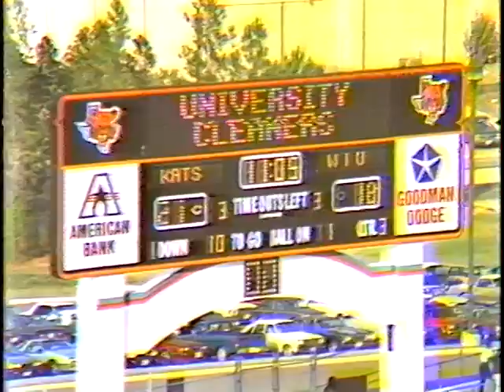Sam Houston State vs. Western Illinois 11/14/87 2nd Half (Part 1 of 3)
Rod Sydlik and Randy McIlvoy on the call for Cable Channel 7 in Huntsville, TX.  WIU team featured future NFL players Don Beebe and Bryan Cox.